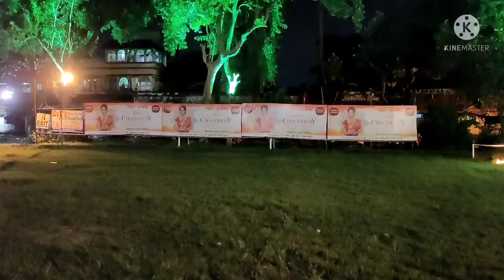|| Kolkatta Durga puja pandal || Bali ||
|| Durga puja pandal Bali || kolkatta